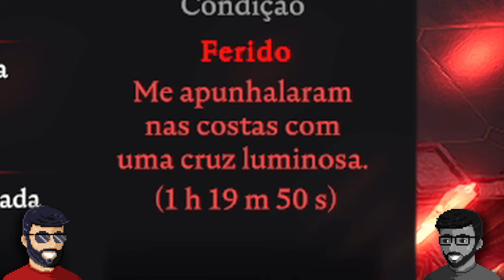O Segredo dos Recursos Infinitos & Mestre Perfeito para o Verão - Jogatina - V-Rising | Co-Op [E13]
♫ Músicas ♫

🔖Capítulos🔖

00:00 - Abertura
00:41 - Poder Ilimitado
30:24 - Encerramento

Não há intenção de infringir direitos de autoria e propriedade. Os direitos autorais de V-Rising são propriedade de seus respectivos proprietários, o que inclui, mas não se limita à Stunlock Studios. Nós não fizemos o jogo (ou ativos) e não reivindicamos tê-lo feito. Nós reivindicamos a gravação do vídeo e do áudio associados a esta reprodução.